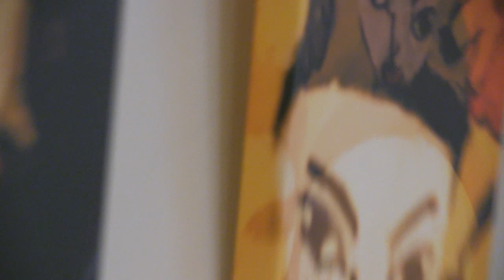TrasiMemo Arts&Crafts - 2018 - Coop Relegart